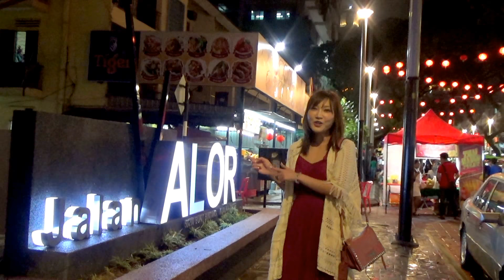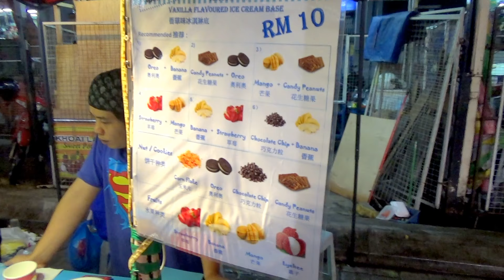【MUKBANG】 Ultra Tasty! Malaysian Street Food Heaven Tour in Kuala Lumpur [Jalan Alor] [Use CC]